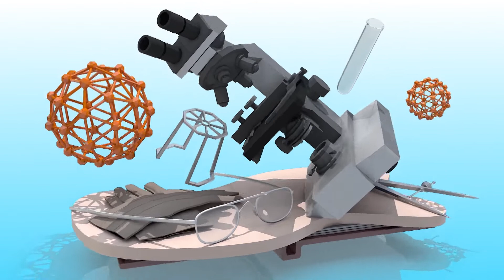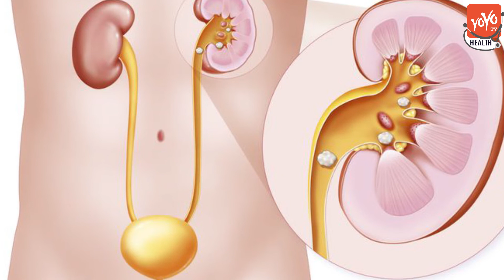What Foods Prevent Kidney Failure | How Can I Improve My kidney Function | YOYO TV Health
What Foods Prevent Kidney Failure , How Can I Improve My kidney Function

Living a healthy lifestyle can help prevent diabetes, high blood pressure and kidney disease, or help keep them under control. Follow these tips to lower your risk for kidney disease and the problems that cause it: Follow a low-salt, low-fat diet. Exercise at least 30 minutes on most days of the week.